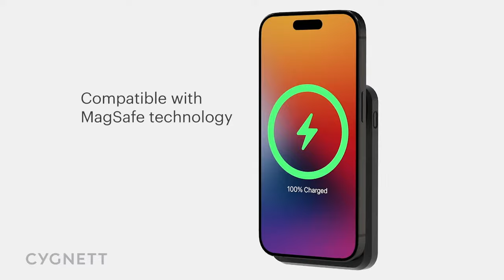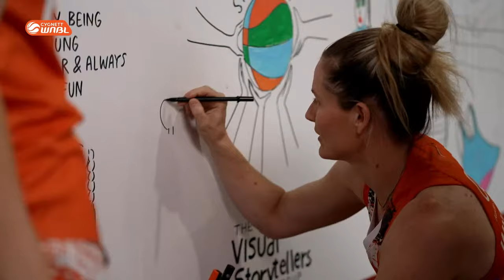Adelaide Lightning v Bendigo Spirit | Full Basketball Game | WNBL 2023/2024 Season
Watch the game between Adelaide Lightning and Bendigo Spirit in Round 5 of the 2023/2024 Cygnett WNBL season , held on Adelaide 36ers Arena.

00:00:00 Intro
00:00:05 1st quarter
00:17:49 2nd quarter
00:51:24 3rd quarter
01:11:39 4th quarter
01:41:39 OverTime